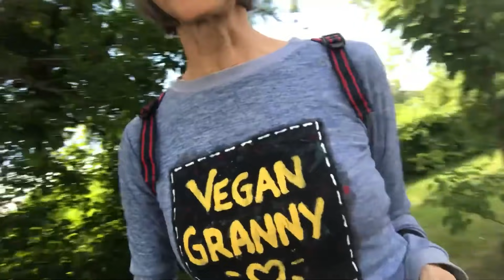That Vegan Teacher Doesn’t Want You To See This…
That Vegan Teacher Doesn't Want You To See This... - In todays video we take another look at the vegan karen named that vegan teacher she used to be a worst tiktoker cringe and a vegan cringe tiktok compilation member, but now she is a youtuber. This previous vegan tiktoker also known as the vegan teacher or thatveganteacher has recently been making vlogs now. Today we react to that vegan teacher and give our reaction on this entitled karen. She is deffinitley one of the crazy karens I've seen. She belonds in some karen compilations for sure. Check out this karen freakouts about shirts in todays video of a top posts with an angry lady!
follow these to be cool person 😎

Huge shoutout to my channel members, thank you for your support :)
Patrick
⊳ AceWoman
⊳ Ace
===Spongebob Tier===
⊳ MrDoctor73
⊳ Sillystring
==Gary Tier==
⊳ NONE :D
=Rocky Tier=
⊳ Velexi
⊳ Ghosty Frog
⊳ Grilled Cheese
⊳ Epix
⊳ Bora Usta
⊳ Mr Slinky65 #3167
⊳ Dacept
⊳ neatpiano